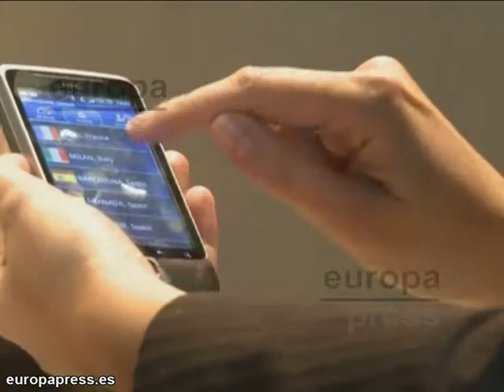La Navidad crea 350.000 contratos en España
La campaña comercial de Navidad de este año 2011 generará en el país alrededor de "350.000 nuevos contratos", una cifra un "siete por ciento" menor que la que se generó en 2010, debido al descenso del consumo de los españoles en estas fechas y al retraso del inicio de la campaña de este año, según informa un estudio de la empresa de trabajo temporal Randstad.